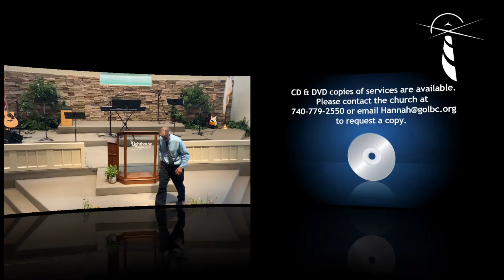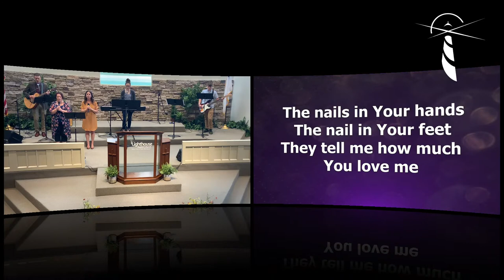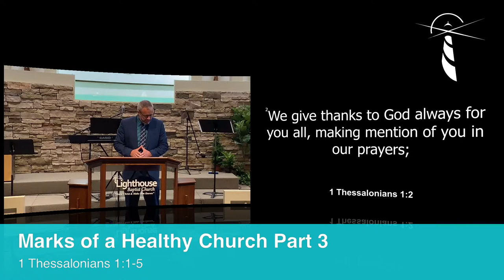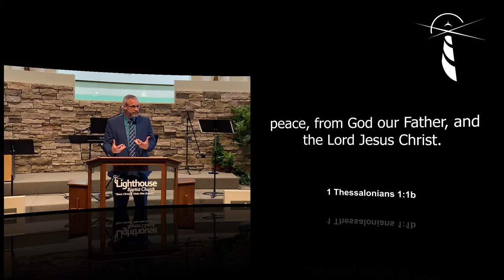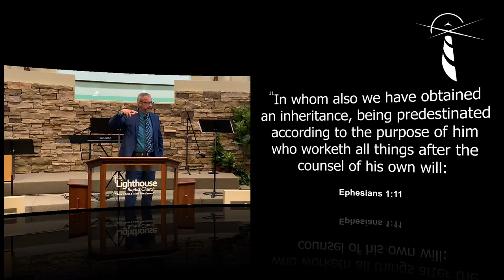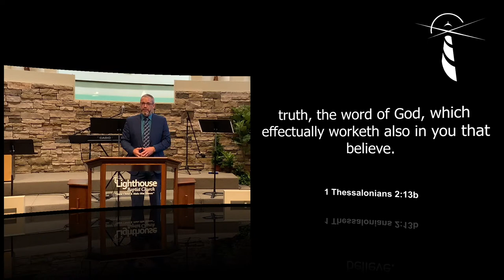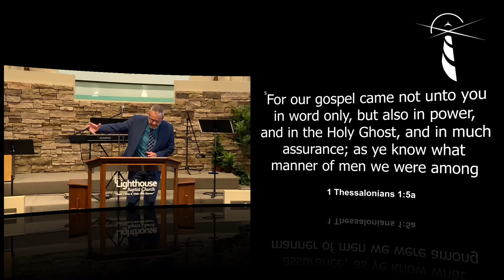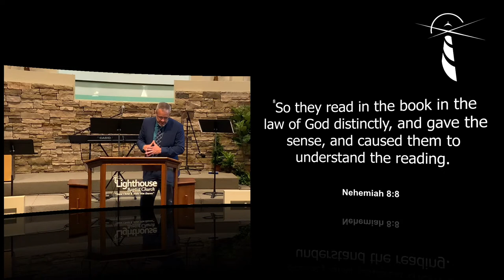Marks of a Healthy Church Part 3: A Study of 1 Thessalonians, 5-16-2021 AM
1 Thessalonians 1:1-5